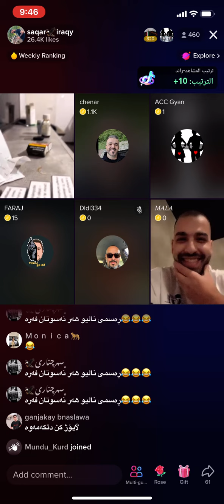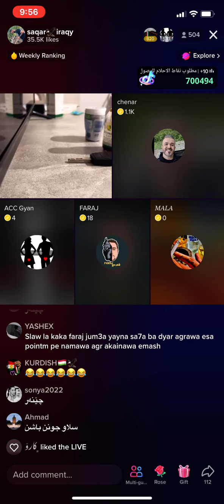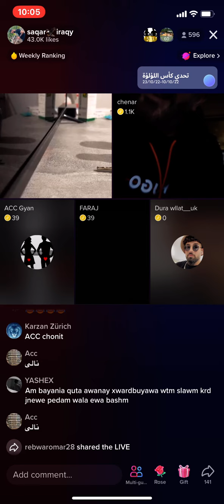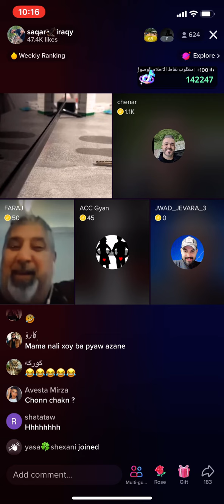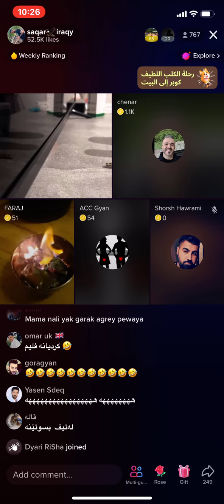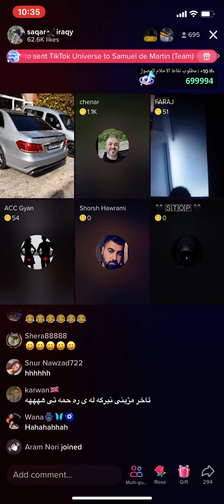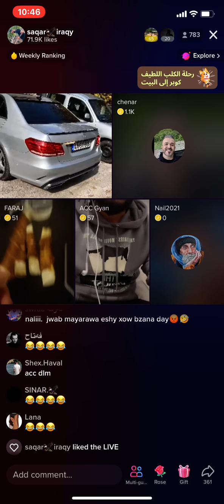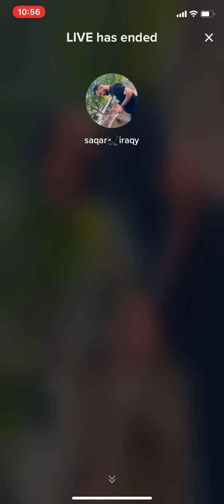Dubarabunaway nya am livea😂 HIN ZL w FARAJ w ACC (sutandne rasme nali) 😂